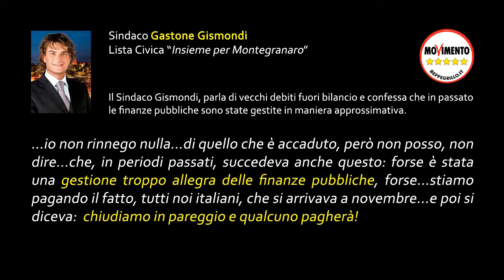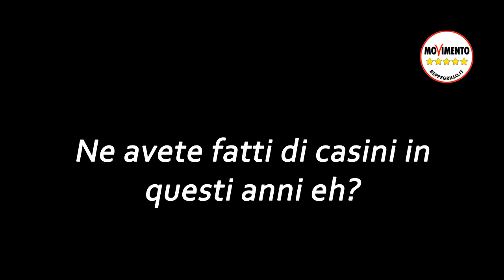La mandrakata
L'ex sindaco Gastone Gismondi ci ricorda che in passato c'è stata una gestione allegra delle finanze pubbliche...che importa, tanto qualcuno pagherà?